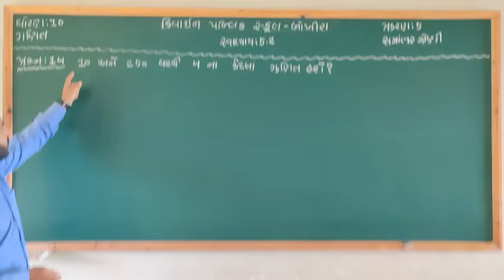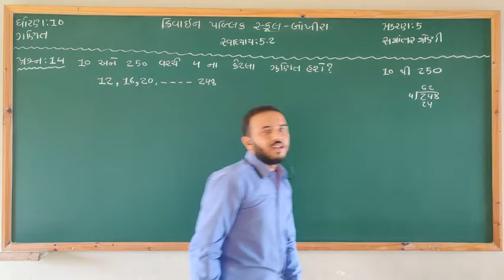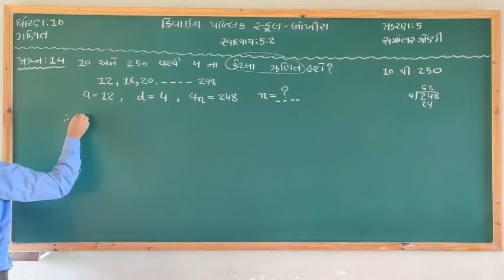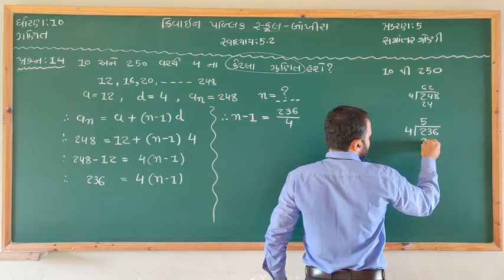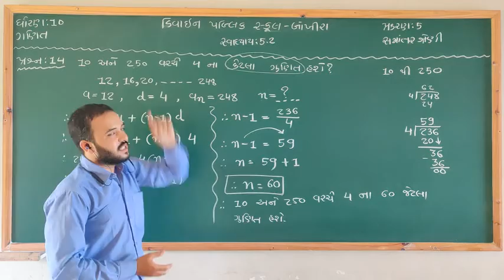Std 10 maths ch-5 સમાંતર શ્રેણી સ્વાધ્યાય 5.2 પ્રશ્ન -14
Std 10
 maths
ch-5 સમાંતર શ્રેણી
સ્વાધ્યાય 5.2
 પ્રશ્ન -14